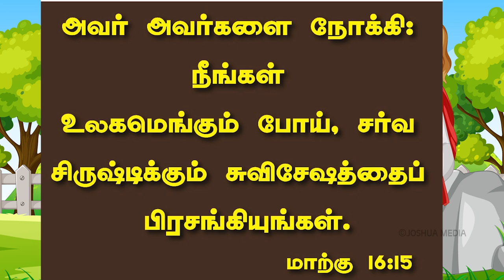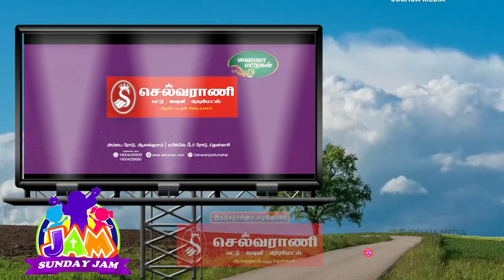ஊழியம் செய்வது அவசியம் பாகம் 5 | SUNDAY JAM Episode 26 | Tamil Christian Kids Program